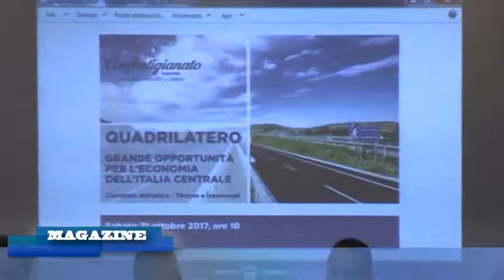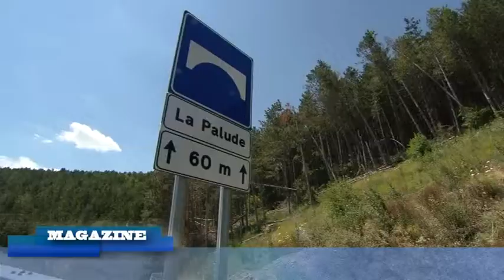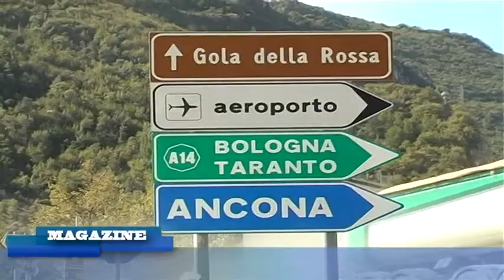Convegno sulla Quadrilatero, opportunità per l'economia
21 ottobre 2017

Il summit promosso da Confartigianato ha riunito i protagonisti della svolta storica nei collegamenti Adriatico Tirreno.
Un nuovo scenario che apre a grandi potenzialità di sviluppo del sistema produttivo, turistico, logistico e trasportististico di tutto il Centro Italia.
Le opportunità offerte dal nuovo corridoio Adriatico – Tirreno con il completamento della Quadrilatero sono state al centro dell'incontro promosso dalla Confartigianato che partendo dalla grave crisi che investe tutta l'entroterra come sottolineato dal presidente di Confartigianato Ancona - Pesaro e Urbino Graziano Sabbatini può e deve cogliere le opportunità che si presenteranno con le nuove infrastrutture viarie.

Il confronto che ne è scaturito con la presenza dei principali attori, Enti, Istituzioni interregionali, rappresentanti delle forze politiche e parlamentari ha permesso di valutarne le possibilità per il rilancio anche del territorio.